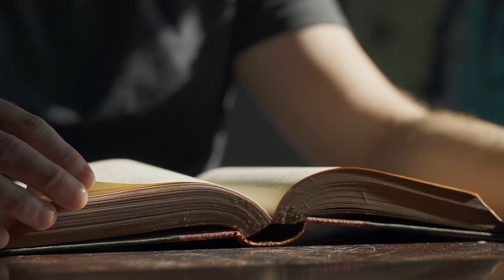Drew's Story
At re:generation, we recognize the challenges that
accompany us throughout life. If you're dealing with personal
hurdles, previous traumas, or in pursuit of a new beginning, our
community is ready to offer guidance and support. Join us in a
transformative journey towards healing, personal growth, and self-
exploration.